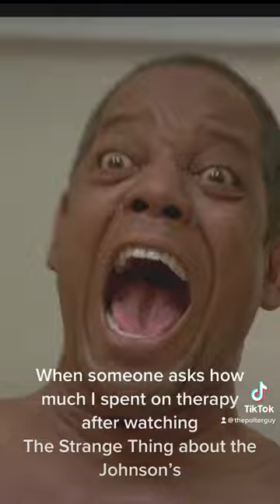THE STRANGE THING ABOUT THE JOHNSONS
The Best Disturbing Scenes from Movies are available right here with the  @thepolterpod

The most disturbing Horror Movies from the past and present are explored here on the polterpod channel.